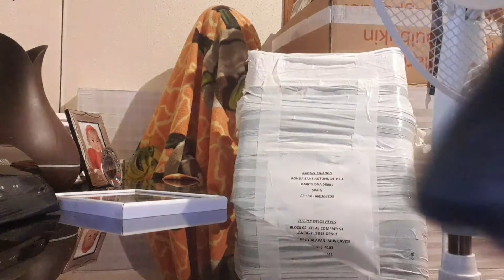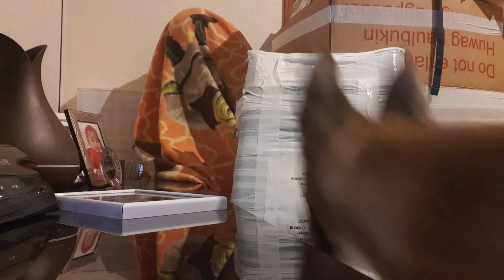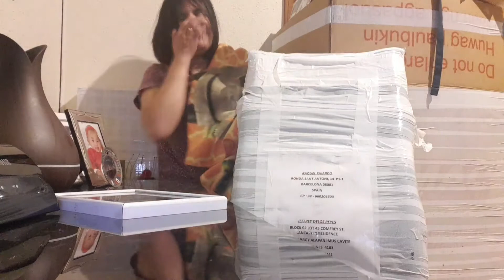Belgian Malinois 🐕‍🦺🐕‍🦺🐕‍🦺 very talented Tagu taguan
Maxine playing tagutaguan